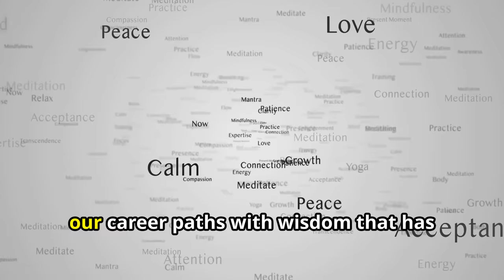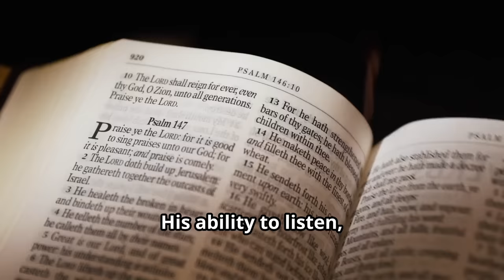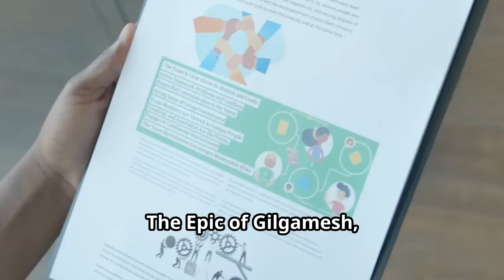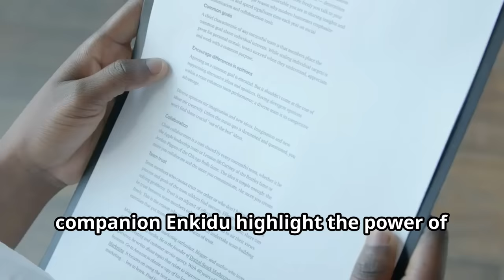CAREER EXCELLENCE IS A MARATHON, NOT A SPRINT